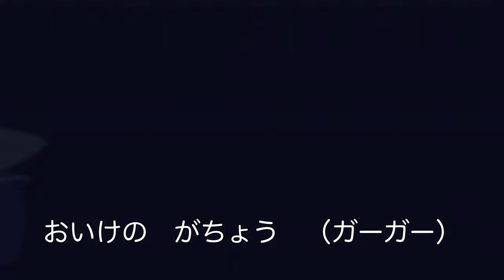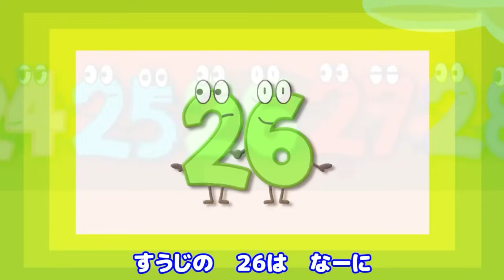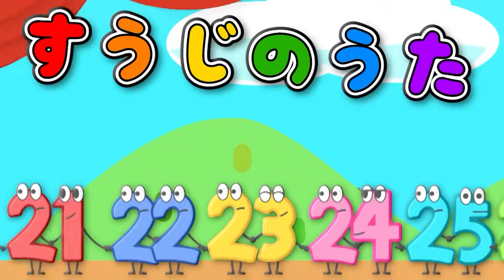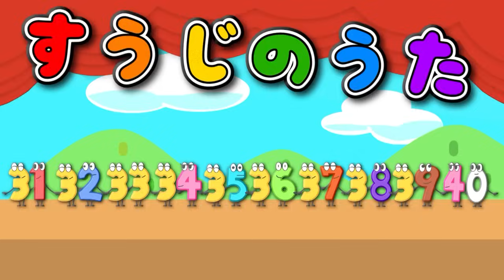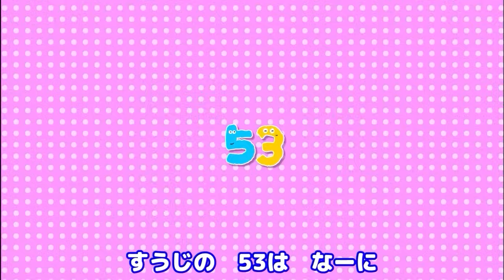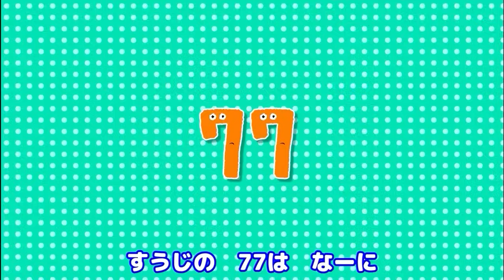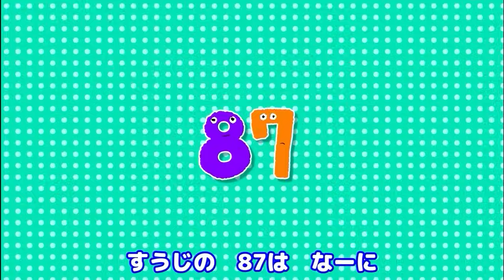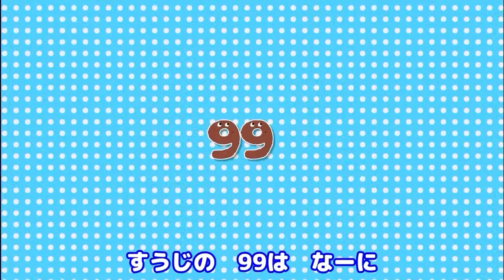すうじのうた（1から100）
すうじのうたのお勉強にどうぞ♪

◆泡立ちカプチーノについて
「泡立ちカプチーノ」は、人気の歌・童謡やオリジナル曲のミュージックビデオを制作している音楽チャンネルです。NHK Eテレ「おかあさんといっしょ」「いないいないばあっ！」で人気の楽曲や、ご年配の方が懐かしむ曲を多数カバーさせて頂いています。保育士や教諭などの教育の現場で働く方や、親御さんやその家族などの視聴者の方にとって役立つ、ミュージックアニメーションづくりを心がけており、少しでも「泡立ちカプチーノ」の動画が知的好奇心を育み、言葉や体の発達の助けになれば幸いです。

"Awadatchi Cappuccino" is a music channel that produces music videos for popular songs, nursery rhymes and original songs. We cover a lot of popular songs on NHK E-tele "Okasan to Issho". I am trying to make music animations that are useful for those who work in the field of education such as nursery teachers and teachers, and for viewers such as parents and their families, and even a little video of "foaming cappuccino" is intellectual and intellectual curiosity. I hope it will help you to develop your language and body.